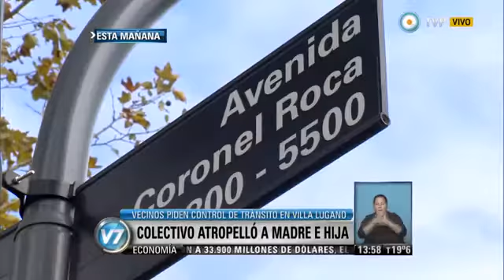3337 gemeinde TV Pública Visión 7 Vecinos de Lugano piden seguridad para el tránsito